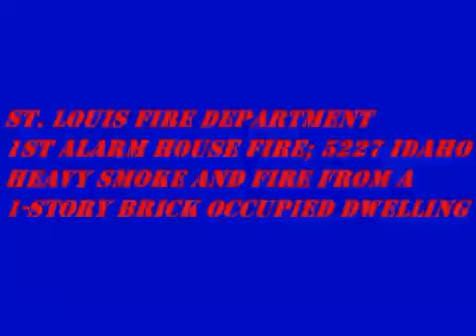1-7-10: St. Louis, Mo. House Fire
1-7-10: St. Louis, Mo. House Fire